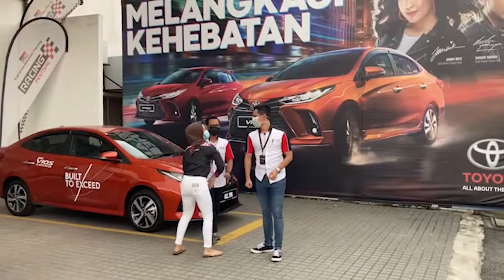Wing Hin Toyota New Vios and Yaris Colourways!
Here we look at the few available colourways for the new Toyota Vios & Yaris. Don’t miss out the chance to grab yours in your favourite colour.

For more detailed information, drop us a dm right now!